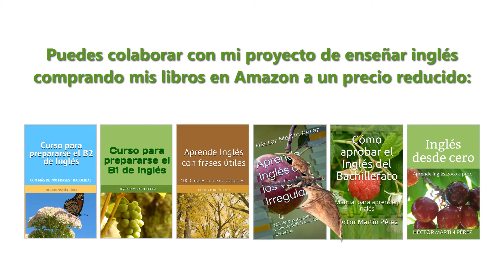Curso de inglés · Nivel B1 · Lesson 19.1 · Phrasal Verbs 2.1 · Look after, look for...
Phrasal verbs. Part 2.1.
Verbos frasales / Verbos compuestos. Parte 2.1.
Los verbos frasales están formados por un verbo y una partícula que les da un significado distinto al que habitualmente tienen.
¿Qué significa en inglés?
Look after.
Look for.
Look out.
Look up.
Make up, made up.
¿Se puede separar?
Hay verbos compuestos que se pueden separar de su partícula.
Verbos compuestos o verbos frasales separables.
Verbos frasales o verbos compuestos no separables.

Curso para prepararse el B1 de Inglés.
Lección 19.1 del curso de nivel B1 de inglés.
Lesson 19.1.
Curso de inglés para pasar de un nivel A2 a un B1.
Enunciados de ejemplo con explicaciones.
Lecciones de inglés explicadas.

Hola. En este curso encontrarás 20 lecciones que recogen cientos de frases en inglés con explicaciones, las cuales te ayudarán a prepararte para obtener un nivel de inglés B1, que coincide con el del examen de Cambridge llamado PET, Preliminary English Test.

Ustedes pueden ver todas las lecciones de este curso para prepararse el B1 de Inglés en la siguiente lista

Pueden echarme una mano comprando mis libros electrónicos